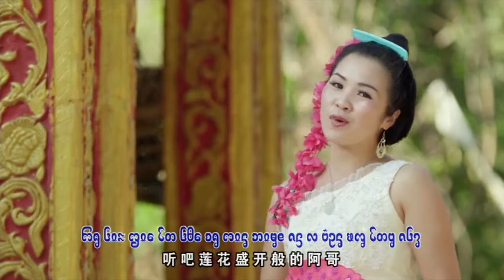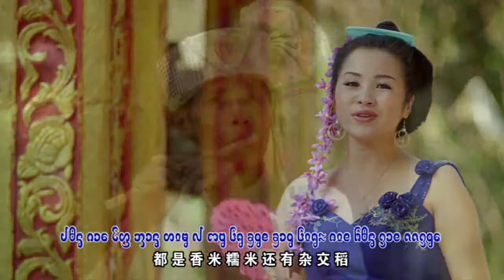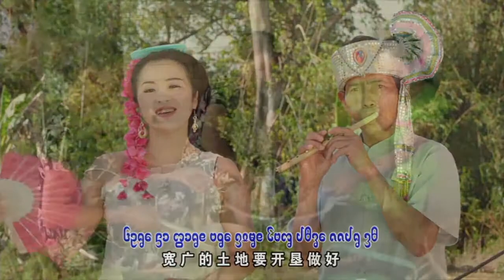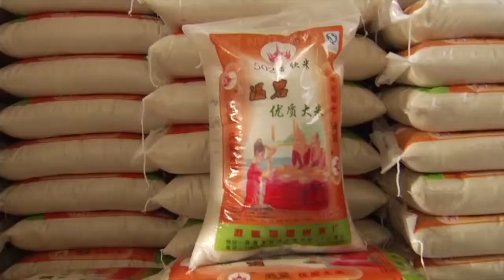ขับไทลื้อ อิแก้ว เมืองฮาย สิบสองพันนา 勐海糯米香四方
勐海糯米香四方
演唱：玉叫